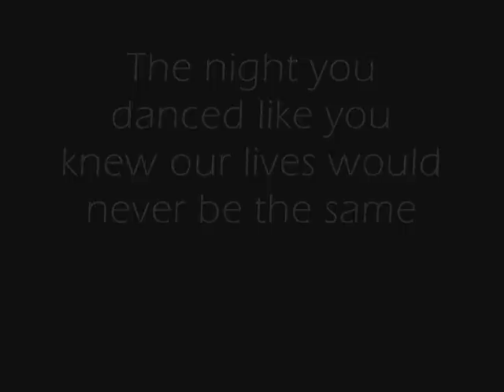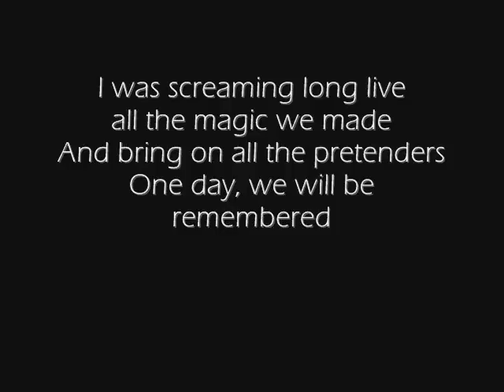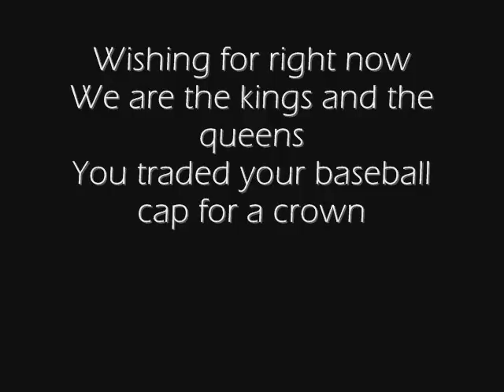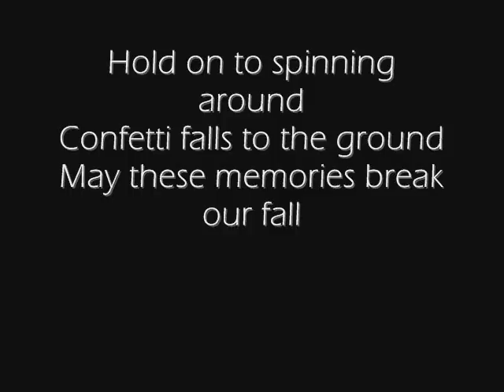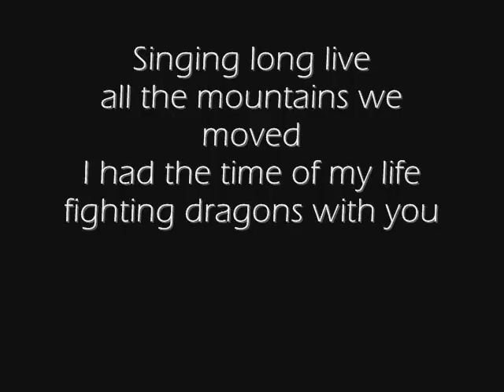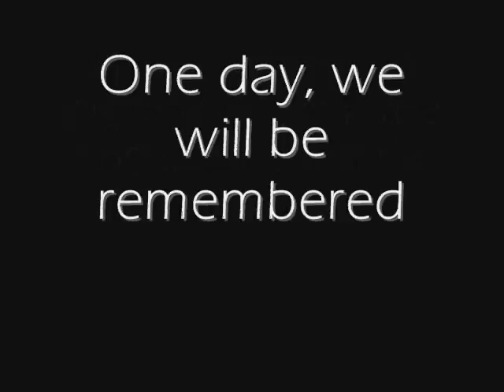Taylor Swift - Long Live (Full with lyrics)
Long Live from Taylor Swift's new album Speak Now. It's an amazing song so, I hope you enjoy it :)

Long Live lyrics:

I said remember this moment
In the back of my mind
The time we stood with our shaking hands
The crowds in stands went wild
We were the kings and the queens
And they read off our names
The night you danced like you knew our lives would never be the same
You held your head like a hero
on a history book page
It was the end of a decade
But the start of an age

Long live
the walls we crashed through
All the kingdom lights shined
just for me and you
I was screaming long live
all the magic we made
And bring on all the pretenders
One day, we will be remembered

I said remember this feeling
I pass the pictures around
Of all the years that we stood there on the sidelines
Wishing for right now
We are the kings and the queens
You traded your baseball cap for a crown
When they gave us our trophies
And we held them up for our town
And the cynics were outraged
Screaming this is absurd
Cause for a moment a band of thieves in ripped up jeans got to rule the
world

Long live
all the mountains we moved
I had the time of my life fighting dragons with you
the look on your face

Hold on to spinning around
Confetti falls to the ground
May these memories break our fall

Will you take a moment,
promise me this
That you'll stand by me forever
But if God forbid fate should step in
And force us into a goodbye
If you have children someday
When they point to the pictures
Please tell them my name
Tell them how the crowds went wild
Tell them how I hope they shine

Long live the walls we crashed through
I had the time of my life, with you

Long long live the walls we crashed through
And I was screaming long live
I'm not afraid
Singing long live